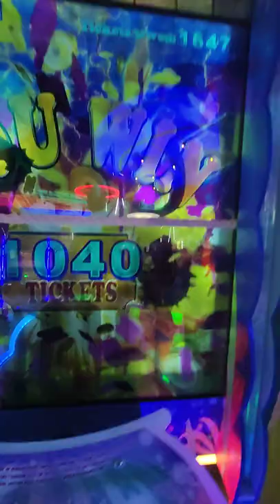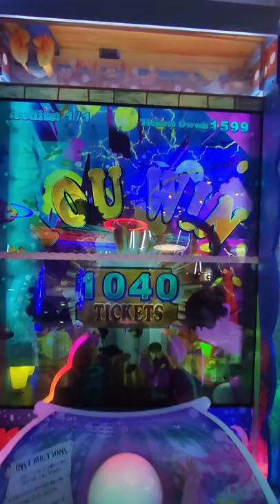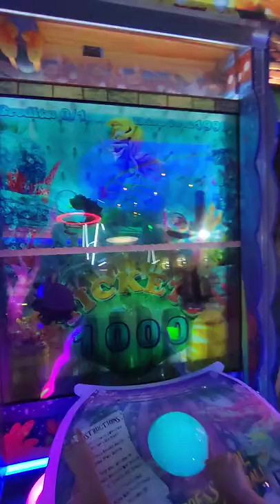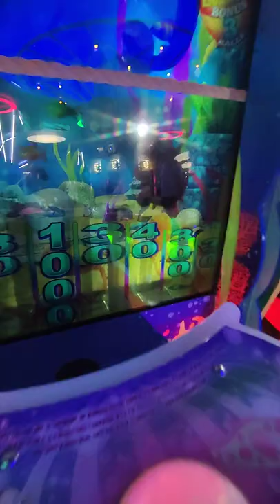Oyun parkında kazanan Barış Kaan oldu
Barış Kaan ; oyun oynamayı, müzik dinleyip dans etmeyi, spor yapmayı, arkadaşlarını ve oyuncakları çok seviyor.

Günlük yaşantısında peşinden koştuğu ilgilendiği sevdiği tüm etkinlikleri sizlerle kanalımızda paylaşmak istedik.
Eğlenceli zamanlarımıza ortak olmak isterseniz her şey bu kanalda.

Biz videoları çekerken çok eğlendik.Umarım sizde beğenirsiniz.))
Beğendiyseniz Like atmayı unutmayın.. Sizleri seviyoruz ;))